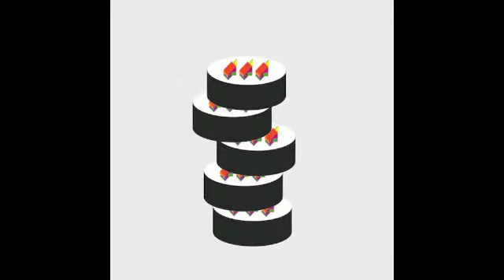Rainy Piano - Seafood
Seafood by Rainy Piano. Written, arranged and sung by Rainy Piano.